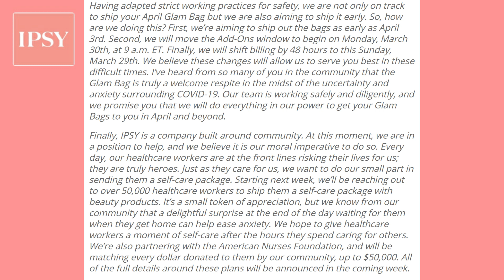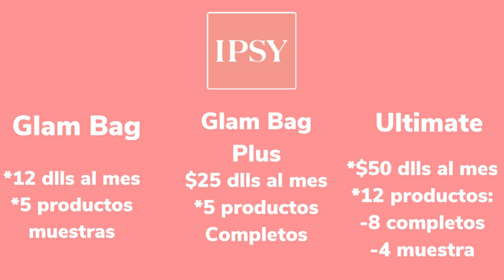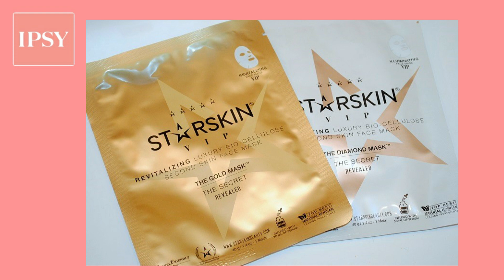IPSY SPOILERS Y ÚLTIMAS NOTICIAS IMPORTANTES! 😱 ABRIL 2020 *En español*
Ipsy tiene algunos cambios para este mes de abril, que son muy importantes para las personas que tenemos estas suscripciones.
Si les gustó el video, no olviden darle like y compartir, al igual que suscribirse si no lo han hecho, y activar la campanita para que les llegue la notificación cada vez que subo un video.
¡Muchas gracias por su apoyo, chicos! 💕